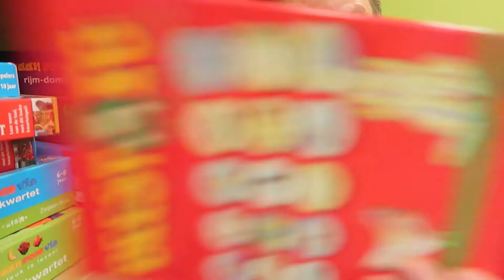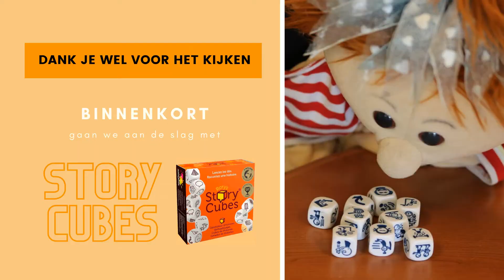HELP! MIJN HANDPOP KRIJGT HET NIET OPEN!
Heb je een menspop en wil je daar iets meer mee doen? Hoe leuk zou het dan zijn als je hem een spelletje mee laat nemen? Een spelletje dat hij met kinderen samen kan doen? Ik weet zeker dat kinderen dat superleuk vinden en sowieso wel mee willen doen.

Maar kan het ook? Lukt het om een pop een spel te laten pakken, open maken en hanteren? Wij gingen voor jou met die vraag aan de slag en dit is ons eerste filmpje in de reeks 'doosjes en verpakkingen, de handigheidjes'.

O ja, je mag ons uitdagen, dus kom maar op met een spel wat volgens jou echt niet kan. Wij proberen het wel uit.

Ik ben Helen Meurs, ik werk al bijna 30 jaar met een handpop,, heb 15 jaar een webshop met handpoppen gehad (Handpop.nl), ben auteur van het boek “de handpop als pedagogisch hulpmiddel” en handpopcoach, dat is een vak, een specialisatie. Ik werk met ouders, leerkrachten, pedagogisch medewerkers, zorgverleners, hulpverleners en anderen die zich richten op de opvoeding en educatie van kinderen. Ik train dus opvoeders en ga nog steeds graag de klas in met mijn pop, mijn passie voor poppen stond tijdens mijn opleiding als juf.

Voor mij draait het niet om de handpop als ding. Ik leg ook geen nadruk op de techniek van het spelen, er is techniek nodig maar je moet het ook niet ingewikkelder maken dan strikt noodzakelijk. De pop staat in dienst van wat ik ermee wil doen, om dat wat ik kinderen wil leren en mee wil geven. Daar ligt mijn belangrijkste reden om een pop te gebruiken. Dat wat ik mee wil geven vraagt niet alleen om een pop die tot leven komt, maar ook om een pop die actief richting geeft, die met voorbeelden komt, kinderen soms letterlijk bij de hand neemt en zelf een onderdeel van een (leer)proces is. De pop wordt aangestuurd door mij, maar opereert vanuit een andere rol en kan zijn inhoud op geheel eigen wijze brengen. Dat geeft ruimte, lucht en vooral veel plezier.

Er valt veel meer te leren over het werken met een handpop dan je op het eerste gezicht denkt. Bij werken met een pop wordt al snel gedacht aan speltechniek, maar dat is maar een heel klein deel van mijn werk als handpopcoach. Als je een pop door de ogen van kinderen gaat bekijken, ontstaat er een vat vol mogelijkheden. Mogelijkheden die je kunt gebruiken om meer zicht te krijgen op een kind, om hem uit te dagen mee te doen, iets te vertellen, iets uit te proberen, iets bij te leren. Ik kreeg via mijn pop toegang tot de wereld van het kind zoals ik hem niet eerder gezien had.

Kon ik dat combineren met de leerinhoud die ik aan wilde bieden, met de handelingsplannen die ik uit moest voeren, met de doelen waar ik met kinderen naartoe wilde werken? Hoe kon ik mijn pop constructief inzetten om kinderen op een speelse en sprankelende manier te ondersteunen en helpen met bijvoorbeeld hun taal- of sociaal-emotionele ontwikkeling? Die vragen zijn de basis van mijn werk.

Vanaf 1 februari 2024 zal ik geen nieuwe video's meer in het Nederlands maken. Maar geen zorgen, mijn avontuur op YouTube gaat door! Ik nodig jullie uit om mijn Engelstalige kanaal te volgen waar ik nieuwe en inspirerende content zal blijven delen.

Voor meer informatie en toegang tot mijn cursussen, bezoek mijn Wil je op de hoogte blijven van het laatste nieuws en updates? Schrijf je dan in voor mijn Engelstalige nieuwsbrief

Volg me ook op Facebook voor dagelijkse updates en meer.

Ik kijk ernaar uit om jullie allemaal op mijn nieuwe kanaal te zien!

Tot snel,

Helen